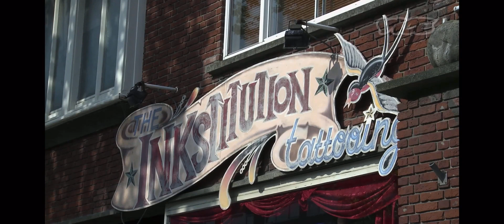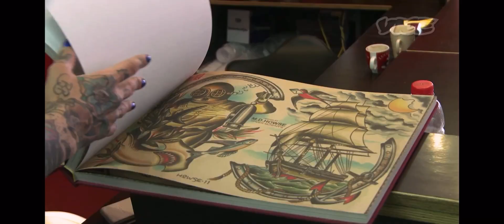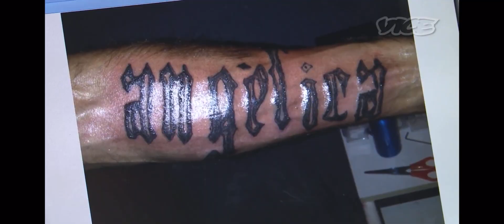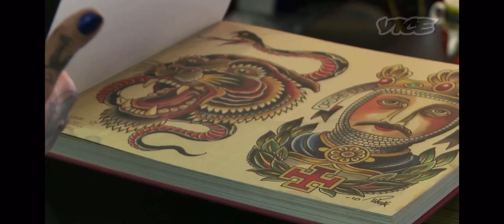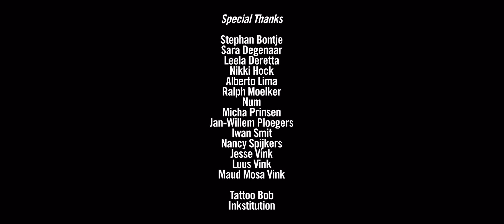VICE - Thuisprikkers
Short documentary, 15 mins
Director René van Zundert
Cinematography Duco Coops
Sound Duco Coops
Editor Duco Coops
Production René van Zundert

Is tatoeëren een ambacht, of is het vrije kunst? De Do It Yourself-generatie denkt alles toch zelf te kunnen, dus waarom ook niet tatoeëren? VICE ging naar Rotterdam om het fenomeen thuistatoeëren te onderzoeken. We spraken Kristel (“Tatoeëren is een ambacht”), Karim (“Dit hoort bij mijn persoonlijke ontwikkeling”) en Erik (“Iedereen kan een lijntje zetten”). We gingen ook langs een groep vrienden die tatoeëren ziet als een gezelschapsspel.

Vroeger waren tatoeages iets voor zeelieden en bouwvakkers. Nu mag papa de ‘Marcel’ of ‘Jeroen’ in de schaamstreek van zijn zestienjarige dochter bekostigen. Tatoeages zijn voor de hele familie, iedereen wil er eentje laten zetten. Maar naast de oude rotten in hun steriele winkeltje zijn er ook steeds meer ‘thuisprikkers’ die je thuis op de bank inkleuren. Het is een klap in het gezicht traditionele tatoeëerders, die zichzelf als de bewakers van het ambacht zien. Maar voor iedereen die niet jaren in de leer wil is thuisprikken the way to go.

Shopeigenaren maken zich zorgen, maar niet iedereen die thuis tatoeëert is een beunhaas. Thuistatoeëerder Karim: ‘Ik begrijp de kritiek van shopeigenaren heel goed, maar in mijn geval gaat het gewoon niet op.”

Bron: VICE Redactie